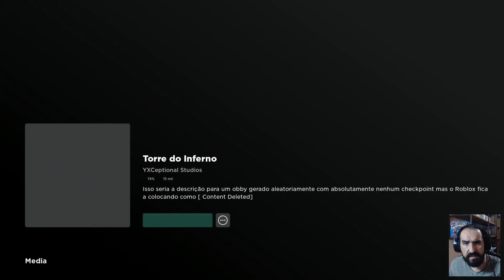ROBLOX AGORA NO PLAYSTATION! Gameplay PT/BR deste jogo grátis agora com versão de PS4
ROBLOX AGORA NO PLAYSTATION! Jogo grátis
Gameplay PT/BR deste jogo grátis agora com versão de PS4